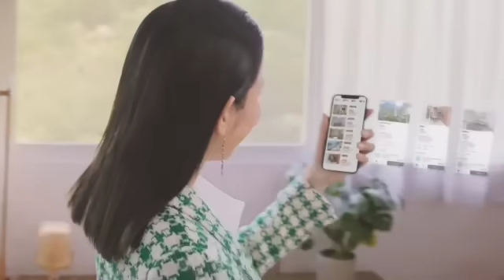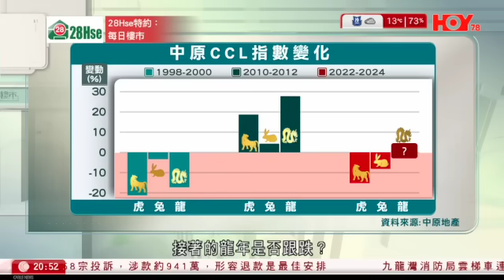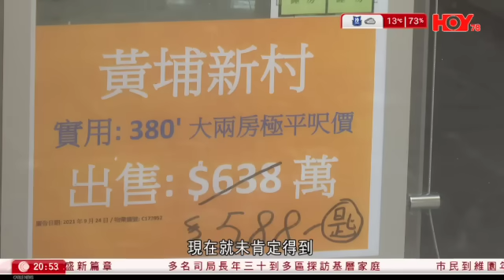每日樓市｜兔年樓價勁跌七年新低 騰龍不成業界繼續睇淡｜樓市小陽春無影蹤 辣招印花稅不跌反升？｜28Hse特約 : 每日樓市│HOY TV資訊台│香港 有線新聞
00:00 HOY TV 每日樓市
00:37 兔年樓價勁跌七年新低    騰龍不成業界繼續睇淡
02:18 樓市小陽春無影蹤   辣招印花稅不跌反升？